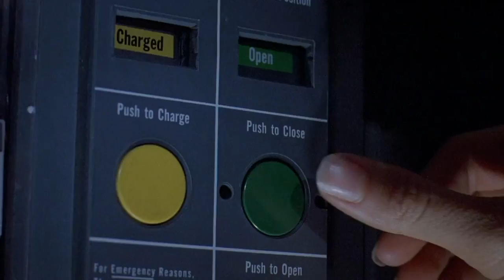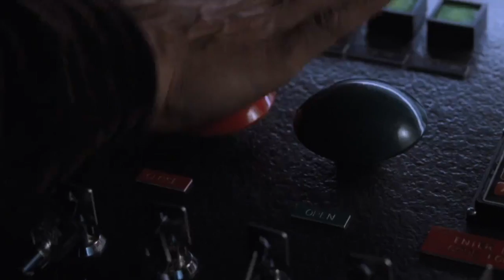WGSS 250 Woman Inherits the Earth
JP1 0:09
JP2 1:50
JP3 2:50
JW 4:30
JW2 5:22

Copyright to Universal Pictures